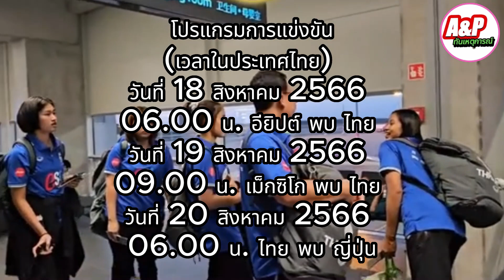เช็กโปรแกรม การแข่งขันวอลเลย์บอล u21 หญิงชิงแชมป์โลกสาวไทยแข่งวันเวลาใหน u19 กลับ u21 รับไม้ต่อ